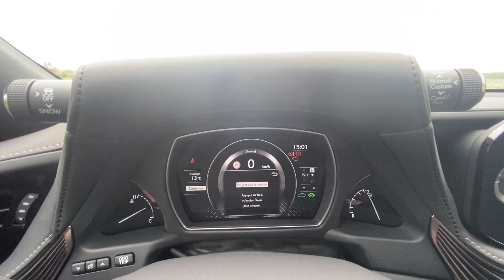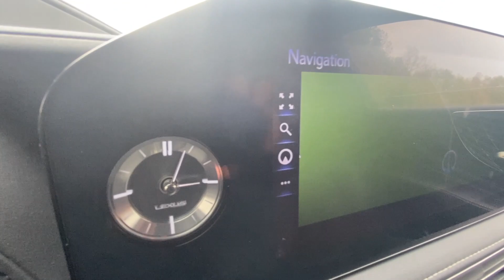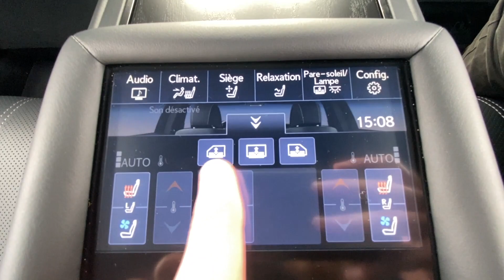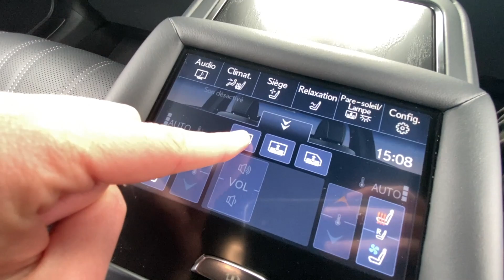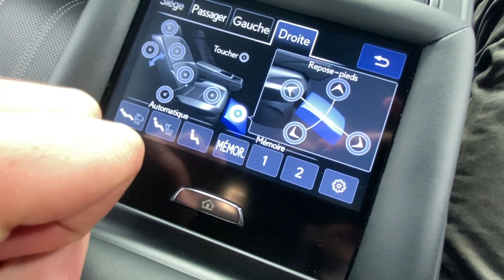Essai Lexus LS500h 2021 : 156 000 € de luxe à la japonaise 🇯🇵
Plus qu'un modèle phare, la Lexus LS constitue aussi le porte-étendard de la marque nippone qui depuis plus de 30 ans a réussi à s'installer durablement dans le paysage automobile mondial au rang de constructeur premium. Nous découvrons en vidéo le facelift intervenu fin 2020 de la cinquième génération de cette interprétation très personnelle du luxe à la japonaise.

À découvrir également très vite sur le blog !

À voir & à partager sans limites !

Catégorie : Auto/Moto